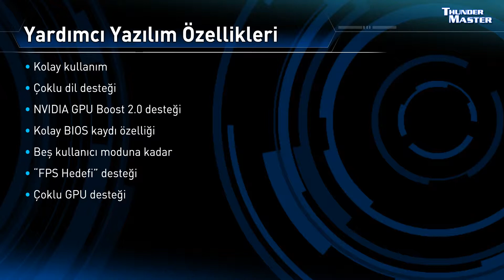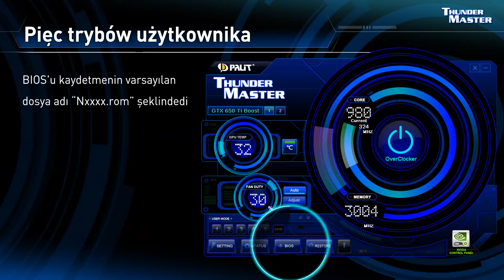Palit ThunderMaster OC Utility (TR)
Palit, GeForce Serisinin devrimsel özelliklerini en uygun hale getirmek için, GPU'nun en tepe noktasında çalışmasını ve oyunun en yüksek çerçeve hızına sahip olmasını sağlayarak, saat hızının akıllı izlemesi için NVIDIA-GPU-Boost teknolojisini tam anlamıyla kullanan iyileştirilmiş "ThunderMaster" hız aşırtma aracını çıkarmıştır. GPU sıcaklık hedefi ve Çerçeve Hızı Hedefi kontrolünü de içeren yeni özelleştirme düzeyleri de sunar.
Palit ThunderMaster, performansı en üstü düzeye ulaştırmanızı sağlar!